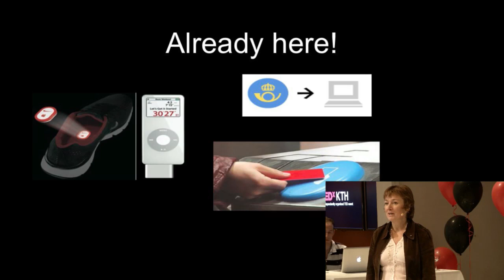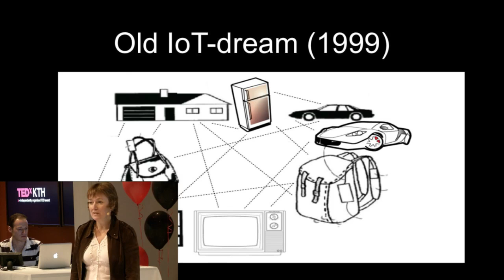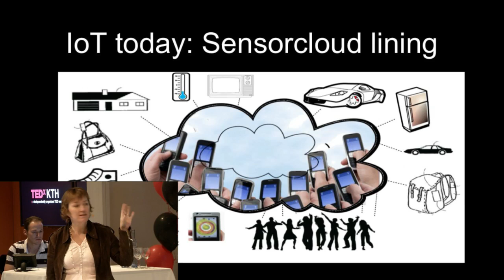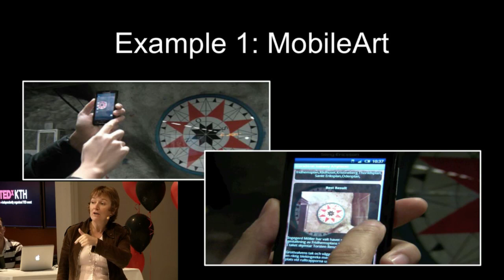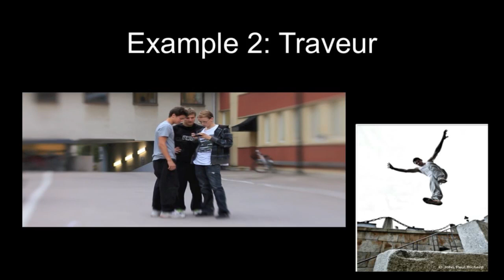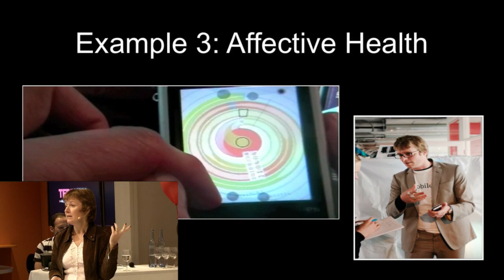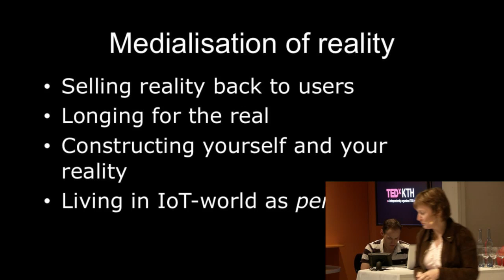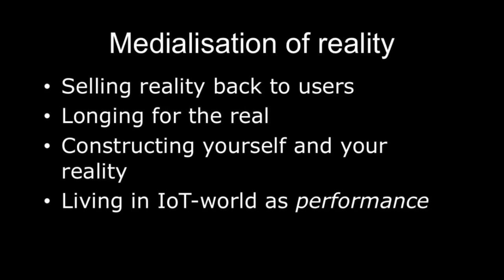TEDxKTH - Kristina Höök - Living in an Internet of Things World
Kristina Höök is Professor in Human-Machine Interaction at the Department of Computer and Systems Sciences, a post she has held since 2003. She is also a part-time employee at SICS, the Swedish Institute of Computer Science. Kristina was a founder of the Mobile Life Centre in 2007, now some 50 researchers who work with corporate and governmental partners including Microsoft Research, Ericsson, Nokia, TeliaSonera and the City of Stockholm. Her research focuses on bodily and emotional interaction. She will talk about "The Internet of Things" - uniquely identifiable objects virtually represented in an Internet-like structure.

TEDxKTH - ICT as a Game Changer
Ericsson Studio, Stockholm, Sweden
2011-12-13